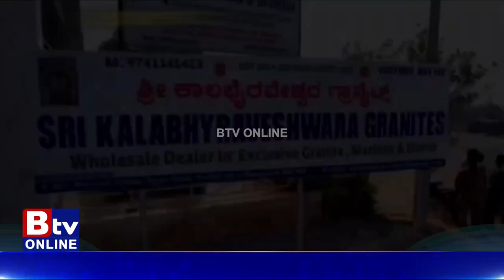ಉತ್ತಮ ಗ್ರಾನೈಟ್ಸ್ ಗೆ ಒಮ್ಮೆ ಭೇಟಿ ಕೊಡಿ.. ಶ್ರೀ ಕಾಲಭೈರವೇಶ್ವರ ಗ್ರಾನೈಟ್ಸ್..!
Btv News Kannada - ಉತ್ತಮ ಗ್ರಾನೈಟ್ಸ್ ಗೆ ಒಮ್ಮೆ ಭೇಟಿ ಕೊಡಿ.. ಶ್ರೀ ಕಾಲಭೈರವೇಶ್ವರ ಗ್ರಾನೈಟ್ಸ್..!